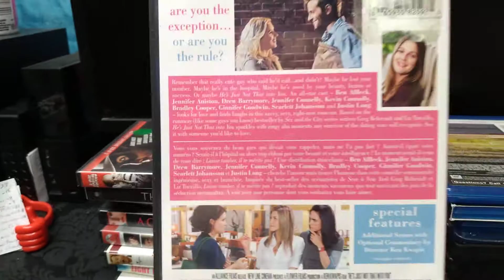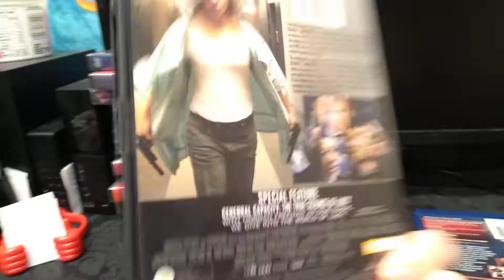My Scarlett Johansson Movie Collection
in this video I'm showing my Scarlett Johansson titles, there is 18 titles in my movie library